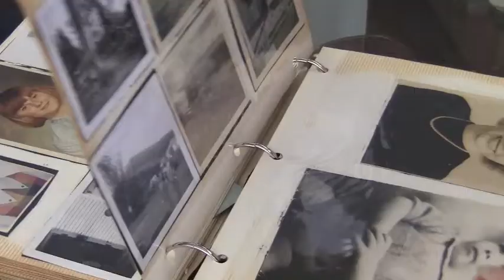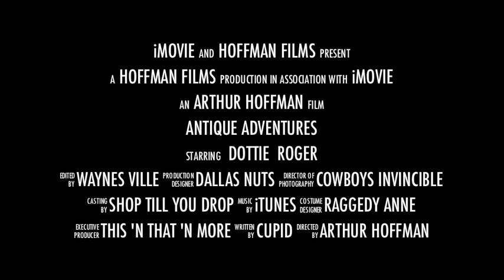Antique Adventures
Recently opened antique store in downtown Waynesville, NC offers something for everyone. Owners Dottie Svelmoe and Roger Foreman offer just the right down home touch to make your antique shopping memorable. Stop by the This 'n That 'n More store and find out what we mean.